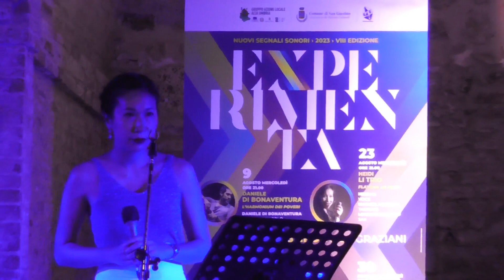Heidi Li trio - concerto in Villa Graziani 23 08 2023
Heidi Li 李愷怡
Mi chiamo Heidi, sono una cantante di Hong Kong che vive in Italia da qualche anno. HeidiCantaInTuttiIDialetti è un progetto che riunisce tutti le mie passioni: la musica, viaggiare e imparare altre lingue ed altre culture. Troverete una serie di video nei quali viaggio in tutta l'Italia e canto delle canzoni popolari nei dialetti locali, collaborando con dei musicisti del posto!
我是HEIDI 李愷怡, 一個在意大利生活的香港音樂人。我希望將自己的興趣: 文化、音樂、旅遊和語言結合在一起，週遊意國，與當地的音樂人合作，以不同的方言去唱民歌，用音樂去介紹意國的風土人情。